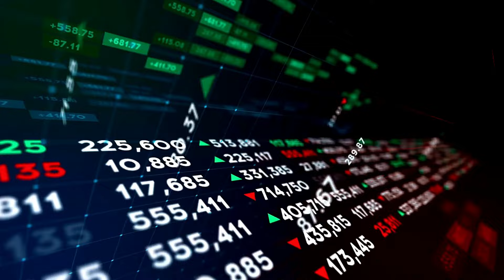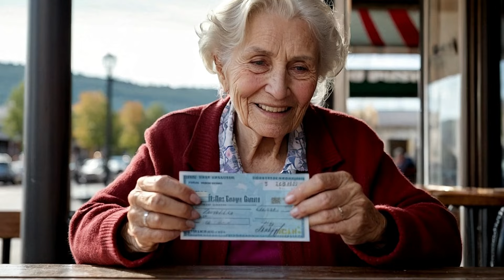Big surprise on July 1st! 3 Payments $2600+$1650+$900 Coming For CPP Recipients and Canada Seniors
Attention CPP recipients and Canada seniors! Get ready for an exciting announcement. On July 1st, three payments totaling $5,150 are coming your way! Don't miss out on this fantastic opportunity!